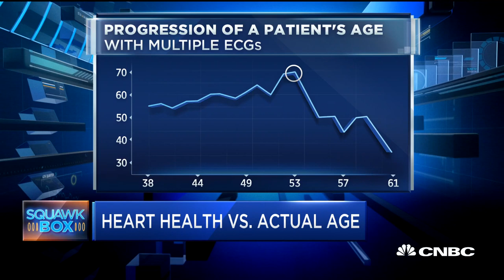How artificial intelligence can determine a person's 'physiological age'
A new study from the Mayo Clinic shows how artificial intelligence can determine a person's actual "physiological age," which could be years above or below a person's chronological age. Dr. Paul Friedman, chair of the Department of Cardiovascular Medicine at the Mayo Clinic, joins "Squawk Box" to explain what that means and why doctors might be treating patients differently because of it.